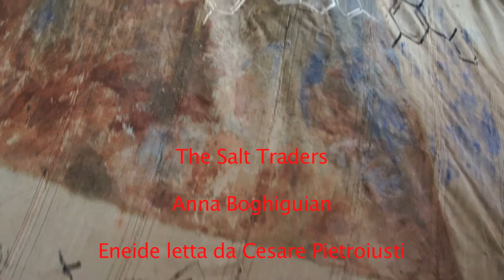Anna Boghiguian: Salt Traders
Installazione nella Scuola Greca di Galata, Istanbul, durante la XIV Biennale d'arte.
Video: Antonio Limonciello